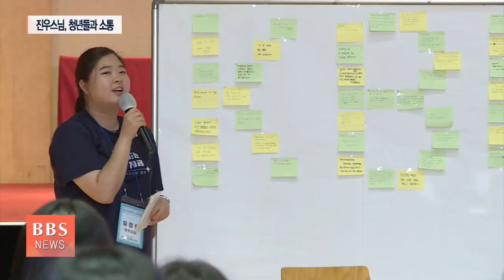[BBS뉴스] 진우스님 “출가하면 걱정 사라질 것”...영 부디스트 캠프 법문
조계종 총무원장 진우스님이 한국대학생불교연합회의 연중 최대행사 '영 부디스트 캠프'에 참여해 청년들과 직접 소통했습니다.

진우스님은 출가하면 걱정거리가 없어질 것이라며, 인생의 진로를 두고 고민하는 청년들에게 출가를 권했습니다. 황민호 기자입니다.